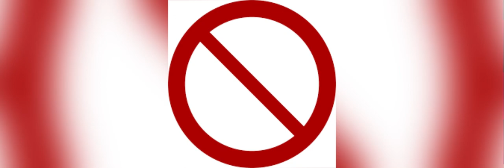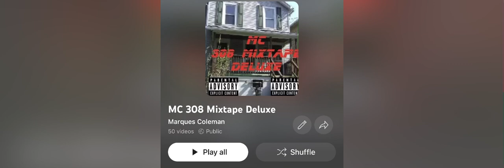MC - W.M.N.A. Video